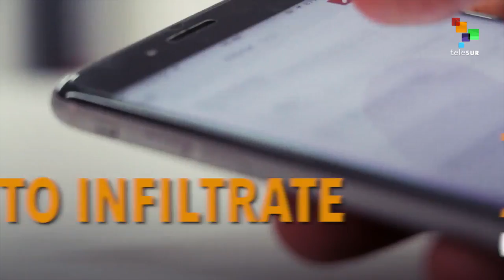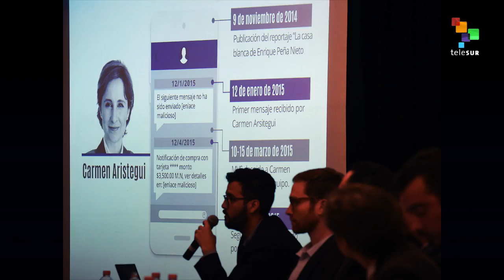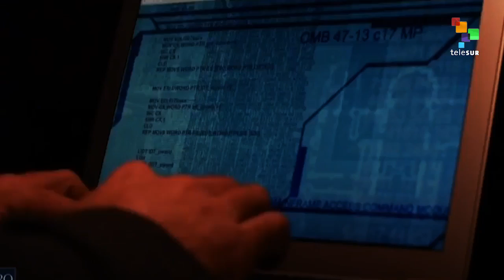Mexican Government Uses Israeli High-Tech to Spy on Critics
Human rights advocates and journalists' phones were hacked by several entities in the Mexican state in an effort to illegally monitor their dissidence.